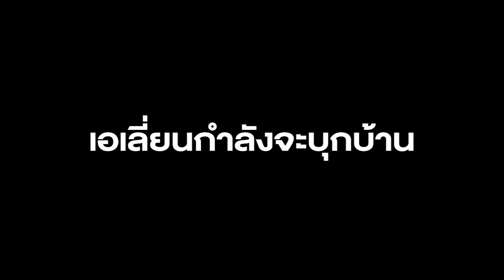ปลอมตัวเป็นยูนิคอร์น.. แกล้งแมวพี่เต๋า!! | เตอร์ติดเต๋า EP.02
หลังจากอีพีก่อนที่ได้มาเจอน้องแมว พี่อินเตอร์ก็ตกหลุมรักน้องแมวเข้าแล้ว!! วันนี้พี่อินเตอร์ติดใจขอมาเล่นกับน้องแมวอีกครั้ง แต่! จะมาเจอเฉย ๆ เหมือนครั้งก่อน ก็จะธรรมดาเกินไป พี่เต๋าเตรียมชุดเป่าลมมาให้อินเตอร์ใส่ด้วย!! มาดูกันว่าเมื่อเหล่าน้องแมวเห็นแล้ว… จะมีรีแอคชั่นเป็นยังไงกันบ้าง!? ไปดูกันเล้ยยยยย

ติดตามพี่เต๋าในช่องทางอื่น ๆ ได้ที่
💡 Cat's Instagram/FB Page/Youtube: @richie911family

ติดตามน้องอินเตอร์ในช่องทางอื่น ๆ ได้ที่
💡 Facebook: NONG INTER Fan Pages น้องอินเตอร์